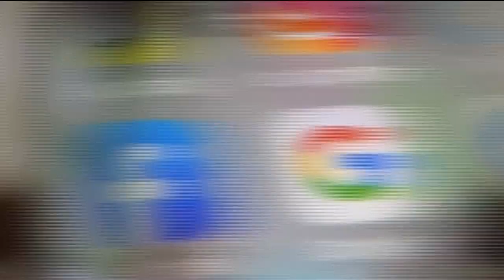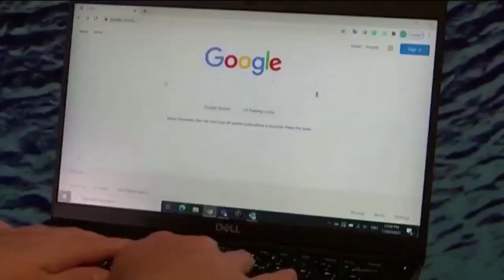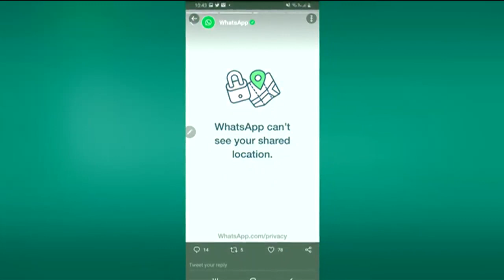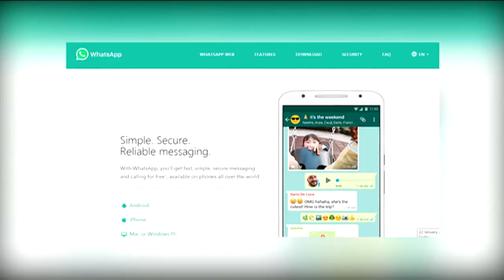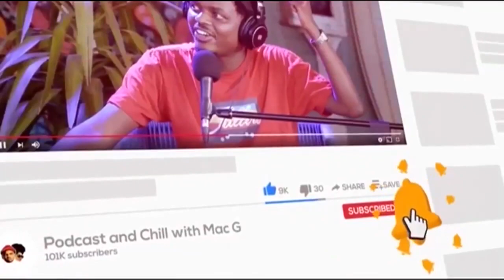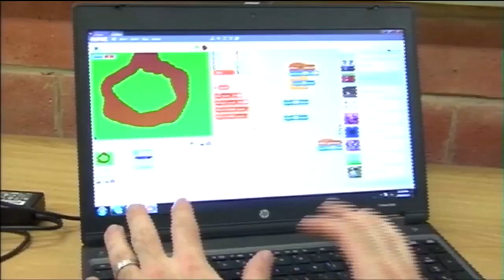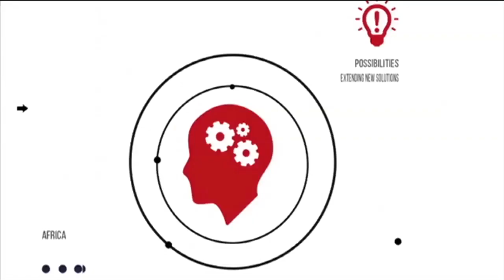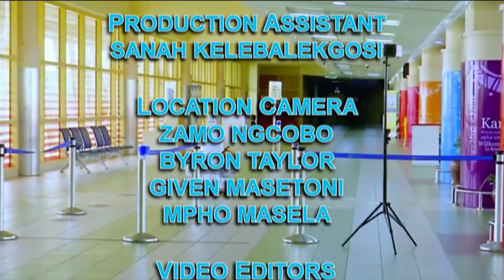Network | 28 February 2021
Network is a technology and social media news programme. This episode has information on the growth of streaming services in South Africa. There are details on whether Australia’s landmark decision that forces tech giants to pay news organisations for content could come to Africa. We also have info on WhatsApp’s decision to go ahead with its privacy policy. This week, our discussion is with MTN’s Calvin Collett and we chat about Air Fibre.